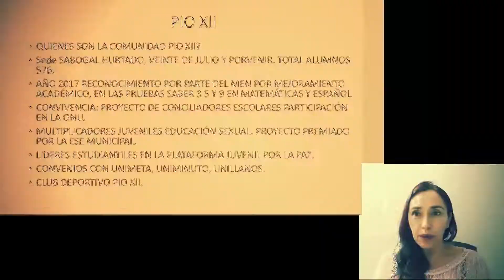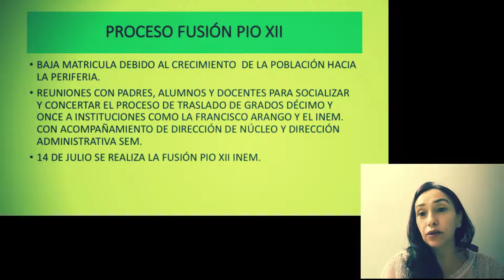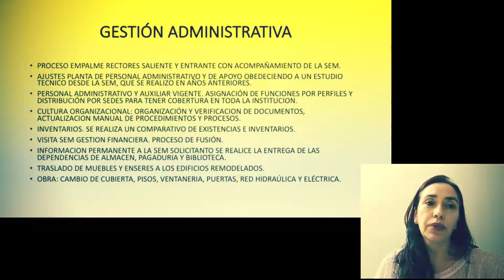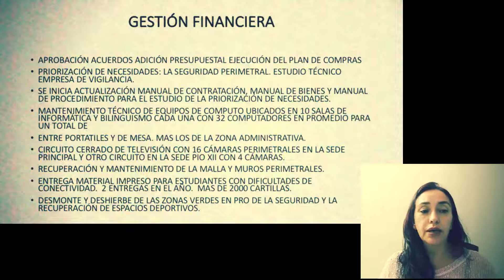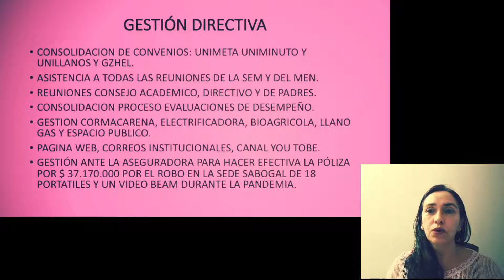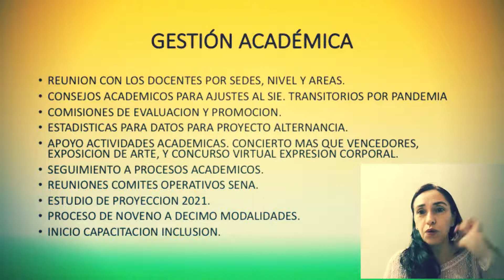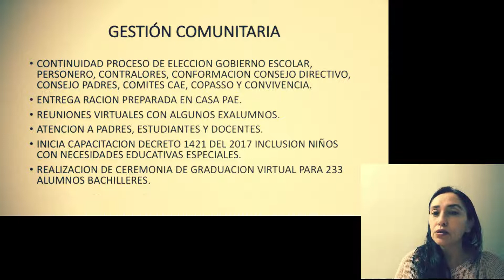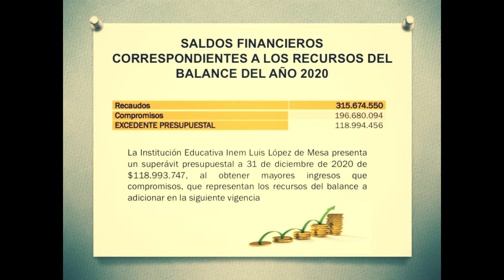RENDICIÓN DE CUENTAS 2020